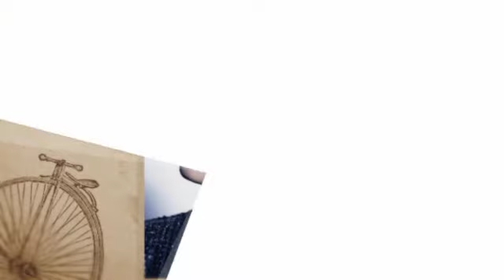Top 5 Tips Of Bob Haircuts For African American Or Black Women - Arithmaroo